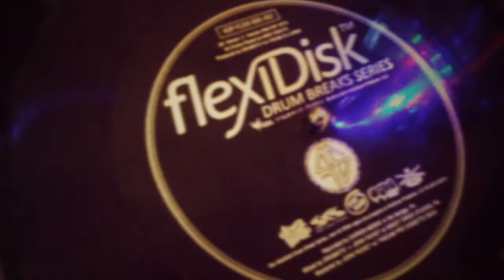KicDrum Products Flexi Disk Original Drum Breaks 002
Limited KDP FlexiDisk Drum Breaks Series 002. Drums played by Mike Venuto.
This is just a quick 1 minute sample of the 4 minutes worth of original dirty, grimy drums.

Flexi-Disk / Drum Sounds